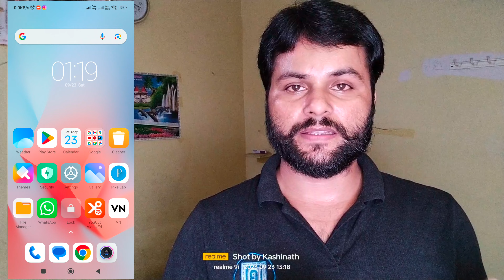youtube monetization big update 2023 || youtube sponsorship new update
Video Title:- youtube monetization big update 2023 || youtube sponsorship new update || sponsorship for all monetization on youtube
About This Video:- is video mein Ham aapko YouTube ke naye update monetization sponsorship ke bare me  bataya Hai Ki Ab aap Kisi fraud ke jhanse mein nahin a sakte hain ab aapko sponsorship hone ki jarurat Nahin Hai. ________________________________________________

1:-
Cover Topic :-